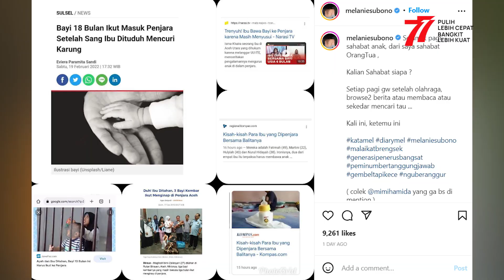Melanie Subono Sindir Polri yang Tak Menahan Putri Candrawathi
Melanie Subono mengirim surat cinta untuk hukum. Surat cinta ini dikirim untuk mengkritisi soal tersangka pembunuhan berencana Putri Candrawathi yang tidak ditahan seperti para pelaku lainnya.

BACA JUGA:

Soal Pengganti Anies Baswedan, PSI Sampaikan Sebuah Permintaan Penting